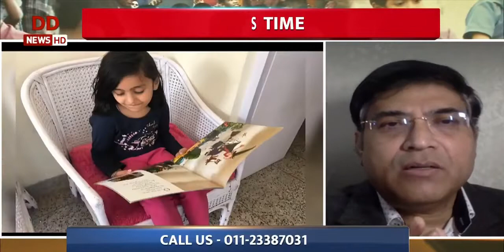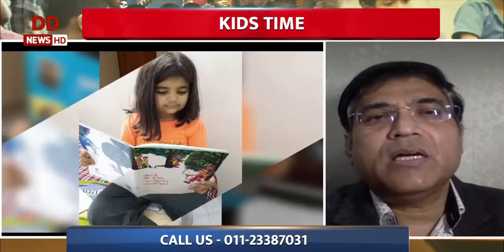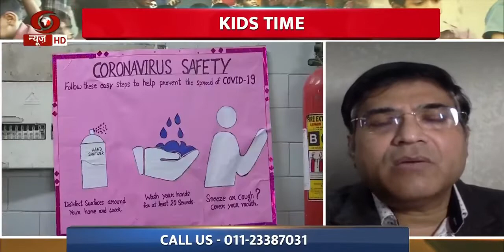Kids Time II Board Exam Management